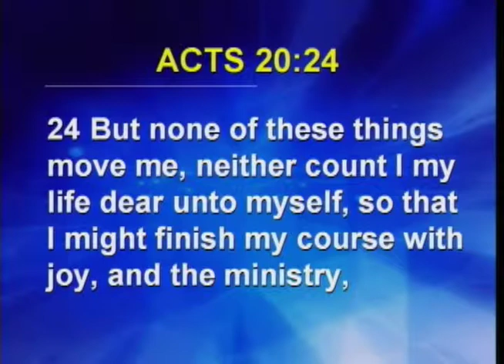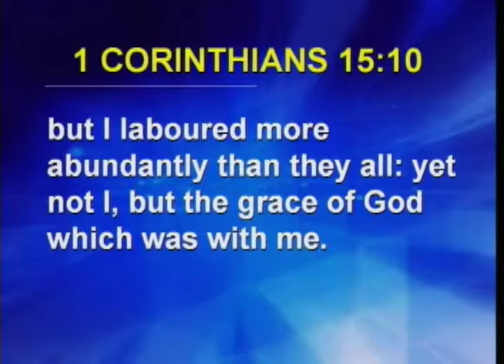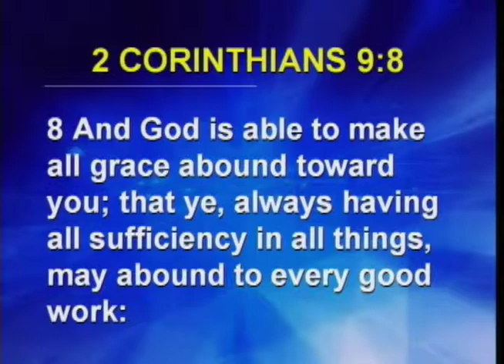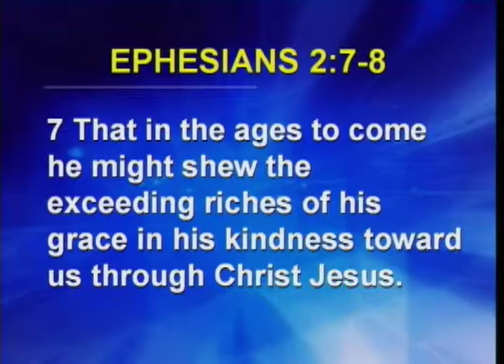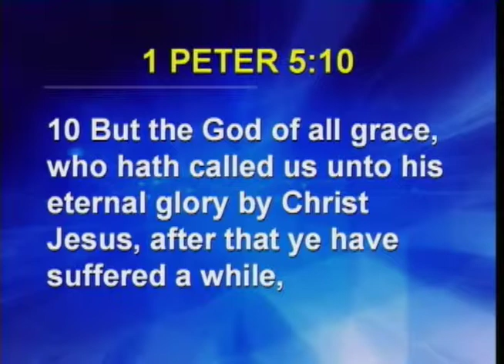Overwhelmed: by God's Grace For Me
This is the sermon from our Sunday morning service on 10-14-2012 titled "Overwhelmed: by God's Grace For Me" on Matthew 1:1-6.